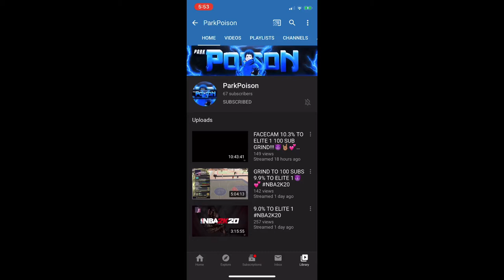FEMALE SELLS OUT ANGRY COUSIN ON THE TWO’S COURT! DIDNT END WELL 2K20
😍IF READING THIS😍
Depend on God To Help You With Your Success but he cant do it in the snap of a finger you gotta grind as well,and praise

Shaullandada:$309.3
Phrapz:$38.00
Why tho?:$400

tags🐼

THE BEST & WORST BADGES FOR ALL BUILDS IN NBA 2K20! COMPLETE BREAKDOWN OF ALL BADGES! NBA 2K20 TIPS

BEST JUMPSHOTS IN NBA 2K20 FOR EVERY POSITION, ARCHETYPE & PLAYER BUILD • CUSTOM JUMPSHOTS TUTORIAL

- 99 OVERALL ONE DAY NBA 2K20